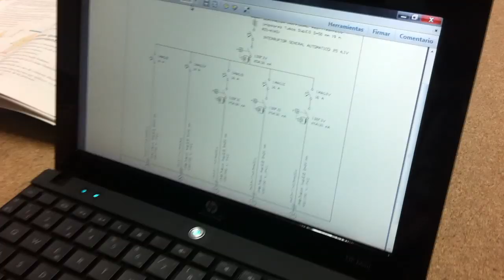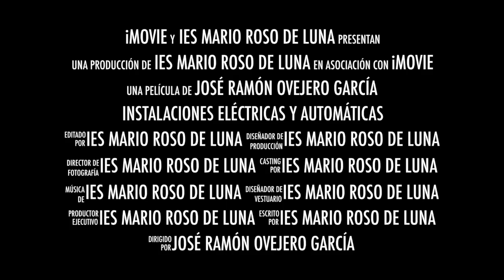Instalaciones Eléctricas y Automáticas ( Logrosán_CF_Grado_Medio)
Video promoción del Ciclo Formativo de Grado Medio: "Instalaciones Eléctricas y Automáticas" en el IES Mario Roso de Luna de Logrosán